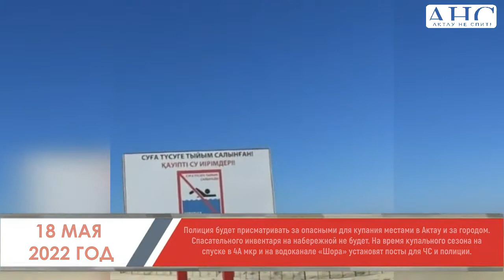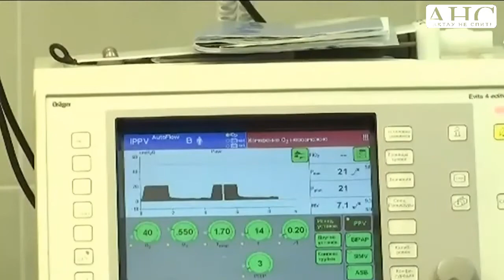Новости Актау и области #16. МАЙ. Новости, происшествия, события...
15 мая В Актау запустили новую систему полива, вместо водовозов поливать деревья будут через трубопроводы, из подземных источников. Путем установки трубопровода и насоса воду пустили на полив городских деревьев. Подземные воды, которые ежегодно стекают в море, теперь будут использоваться для орошения внутригородских зеленых насаждений.
16 мая Трое гостей города и один местный житель, который женился накануне, пошли на море искупаться. В итоге трое утонули, одного вытащили из штормящего моря прохожие.
Спасатели ДЧС извлекли из моря все трупы. В 19:58 из воды извлекли жителя Караганды 1999 г. р. , в 21:36 достали тело второго мужчины, 1999 г. р. жителя Караганды. В 22:07 из моря вытащили тело 23-летнего жителя Актау.
16 мая Голого мужчину с топором осудили. Постановлением суда от 16 мая 2022 года Р. признан виновным в совершении адм. правонарушения по статье 434 КоАП (мелкое хулиганство). На него наложено административное взыскание в виде ареста сроком на трое суток.
17 мая Опять в Актау поработали вандалы. На этот раз пострадали качели для детей с ограниченными способностями. А может дело не в вандалах, а в некачественных материалах и работе тех, кто это устанавливал?
17 мая Крысы бегают по городу. В Актау несколько раз фиксировали на видео крыс, которые безприпятственно передвигаются по улицам.
17 мая Резонансный видеоролик с мужчиной разбивающий твёрдую породу на Бозжире облетел Казнет. Выяснилось, что это команда блогера из Алматы приезжала снимать рекламный тест-драйв. В опубликованном у себя на странице в Инстаграм сториз было замечено несколько нарушений со стороны алматинцев. Но в итоге их только пожурили местные полицейские и наложили штраф за езду без госномеров и всё.
18 мая Полиция будет присматривать за опасными для купания местами в Актау и за городом. Спасательного инвентаря на набережной не будет. На время купального сезона на спуске в 4А мкр и на водоканале «Шора» установят посты для ЧС и полиции.
19 мая Все 12 требований бастующих работников нефтесервисного предприятия ТОО «Кезби» удовлетворены полностью, сообщила вечером во вторник Федерация профсоюзов Казахстана (ФПК).
19 мая Лексус заехал в море и застрял. Наверное хозяин авто решил что это подводная лодка!? Позже авто вытащили из моря с помощью спецтехники.
19 мая В котеджном районе 30 мкр. 15-летний подросток пытался скрыться на угнанном автомобиле от полиции и стал участником погони.
20 мая Проекционный пешеходный переход появился в Актау. Деньги на него собрали волонтеры и неравнодушные жители города (5 млн. 200 тыс. тенге). Его установили на шестиполосной дороге перед зданием ЗАГСа в 14 мкр. Власти города обещают такие переходы и в других частях города.
20 мая Жители села Бейнеу сообщают, что в районе бушеют шквалистый ветер и идет сильный дождь. Сильный ветер срывает кровлю с домов.
20 мая, около 12:00 часов. Инспектор полиции через камеру видеонаблюдения увидел, что на карнизе окна 5 этажа жилого дома сидит женщина. Он сразу же направил к месту происшествия ближайший патрульный экипаж. Полицейские вошли и вернули 49-летнюю жительницу областного центра в квартиру. На место вызвали скорую помощь. Женщину поместили в лечебное учреждение.
22 мая. Вызов о ДТП поступил на пульт 102 в 11:00, водитель Toyota Alphard на автодороге между 6А и 22 микрорайонами при повороте налево вне перекрестка не уступил дорогу мужчине на скутере, который двигался по главной дороге.
ДТП случилось  в 23:15, возле ЖК Три короны в 7а мкр. Столкнулись два авто, одно из них перевернулось. В ходе аварии, со слов свидетелей, пострадавших не было. Опрокинувшийся автомобиль эвакуировали.
22 мая 2022 года в 08:30 часов на пульт дежурного «102» поступил вызов о скандале между пассажиром и таксистом в 12 микрорайоне у 31 дома. 59-летняя женщина состоящая на учёте в психоневрологическом диспансере напала на таксиста, пиналась и ударила его по голове, при этом нецензурно выражаясь.
23 мая В ночном Актау были замечены лошади спокойно пасущиеся в городе. Одна была привязана, а другая свободно гуляля вдоль дороги.
23 мая В 19:45 часов на пульт «102» поступил вызов о том, что дети бегают на крыше ЖК «Green Park» в 17 мкр. На вызов выехали сотрудники ювенальной полиции. Но в тот момент на крыше никого не было. Полиция устанавливает личности детей.
25 мая. Последний звонок отметился сумасшедшей ездой школьников, антирекорд побили жители Мангистау. Всего в отношении 89 лиц, совершивших ПДД, составлено 119 адм. протоколов, из них 35 авто закрыты на штрафстоянку, 16 водителей управляли авто без документов.
25 мая 2022 года около 23:10 часов на набережной в микрорайоне «Самал», напротив заведения «Монако», произошёл конфликт среди молодых людей. Данный факт никакого отношения не имеет к выпускникам.
26 мая В Актау напротив ТЦ "Юность" на дороге, между 11 и 11а микрорайонами был сбит мужчина переходящий дорогу по нерегулируемому пешеходному переходу